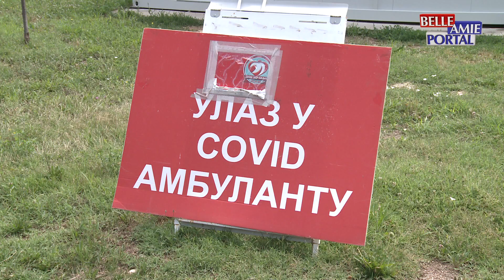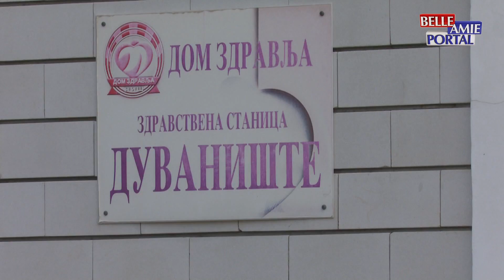U kovid ambulantama Doma zdralja u Nišu, juče je pregledano 259 pacijenata